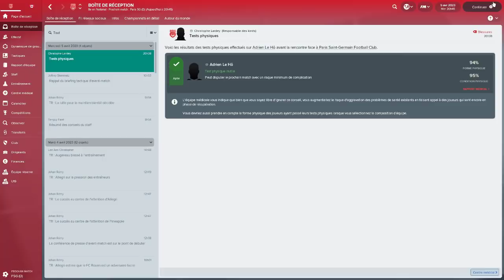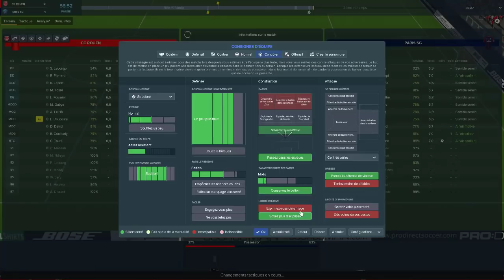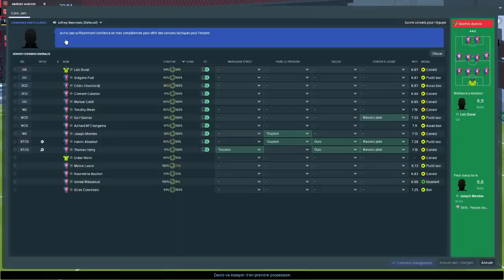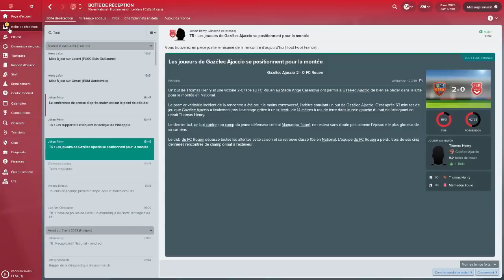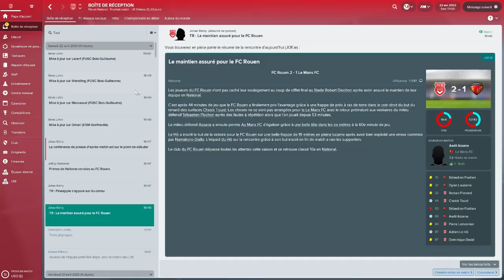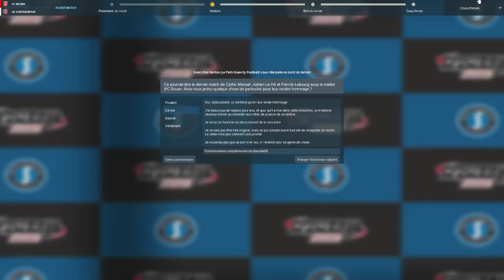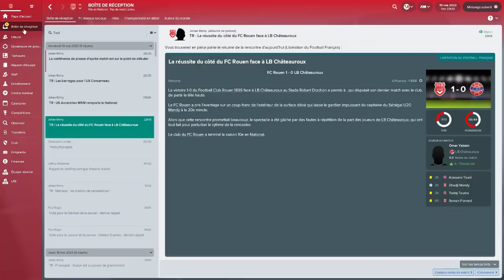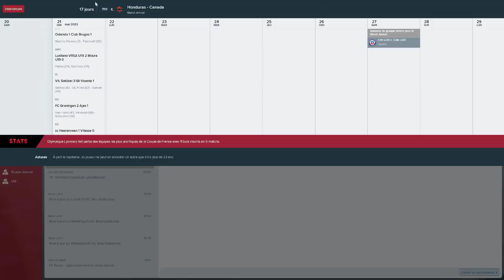CARRIERE FC ROUEN S6 #18 |PSG ET FIN DE SAISON |FOOTBALL MANAGER 2018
A la reconquête de la Gloire perdue !

On ce retrouve pour une carrière en alternance avec celle de L'OL avec le Fc Rouen !
Club de National 3 (5ème div) n'a pas toujours connut les fin fond des divisions françaises..
Non ce club mythique de Rouen a passé la plupart de son existence en D2 voir D1 Française !
Mais comme de nombreux clubs , suivez mon regards vers la Corse .. , ils ont été victime des problemes financier!
D'où cette place imcomprehensible en 5eme div Française ..
Mais Aujourd'hui Pineapple accompagné de son staff d'abonnés vont tenter de redresser ce club et le remettre a ça place !

Saison 1:
Champion de National 3 Normandie (CFA2)
32eme de la coupe de France (vs Angers)

Saison 2:
8eme de National 2 ( CFA )
16eme de final de la coupe de France (vs Auxerre)

Saison 4 :

Saison 5 :
8eme de National
5eme tour de coupe de France (c. Avranche Mont Saint Michel )